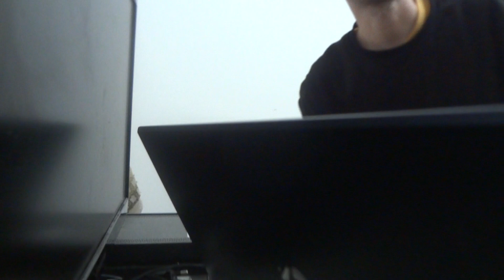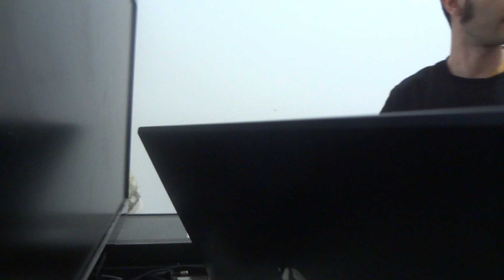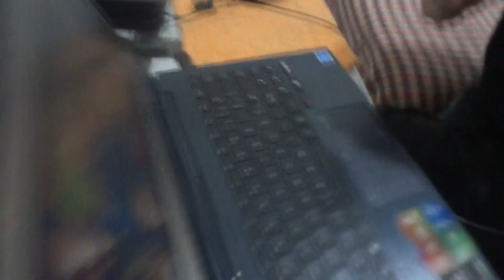Terapia Night Theatre Life-Filmed:18junho2022, sábado